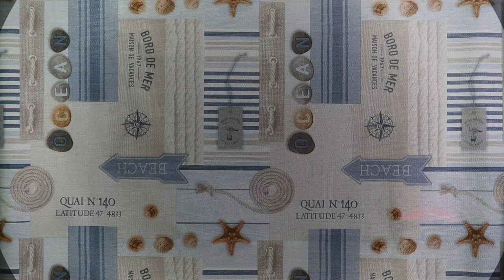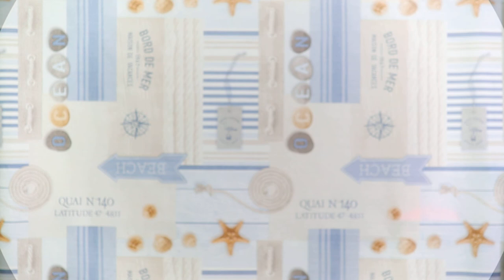กระบวนการผลิต และการบริการต่างกันอย่างไร